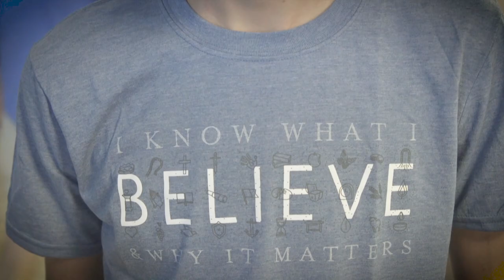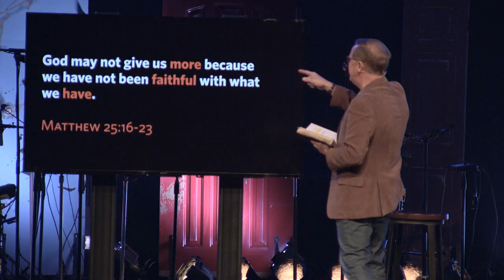Believe | Stewardship | 11-11-18 | Randy Frazee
Key Question What is God’s call on my life?

Key Verse:

The earth is the Lord’s, and everything in it,
the world, and all who live in it;
for he founded it on the seas
and established it on the waters. (Psalm 24:1-2)

Key Idea – “I believe everything I am or own belongs to God.”

God doesn’t need what we have, so our giving must be for our sake. (Ps. 50)

God is not asking us to accomplish great things but to be faithful to invest what he has given us for him. (Matthew 25:14-15)

God may not give us more because we have not been faithful with what we have. (Matthew 25:16-23)

So we make it our goal to please him, whether we are at home in the body or away from it. 10 For we must all appear before the judgment seat of Christ, so that each of us may receive what is due us for the things done while in the body, whether good or bad. (2 Corinthians 5:9-10)

Is there enough evidence to indict you as a Christian? (Matthew 25:17-30)